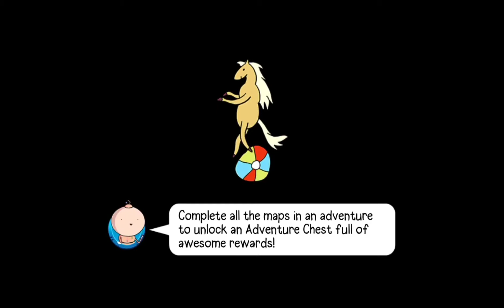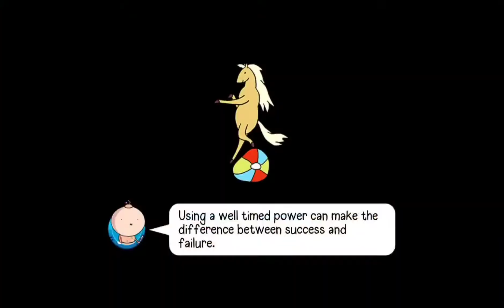BALLOONS ADVENTURE TIME TD #6 I ALMOST DID IT GUYS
BUT STILL MY ARMY IS SUPER WEAK SNIF SNIF